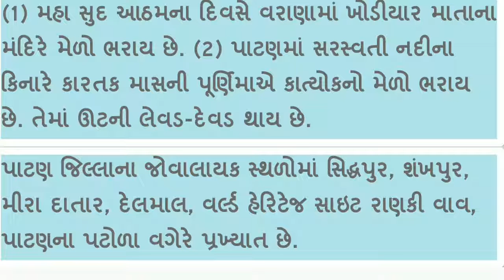g k Gujarati Districts of Gujarat - Patan (ગુજરાતના દરેક જીલ્લાની માહિતી)